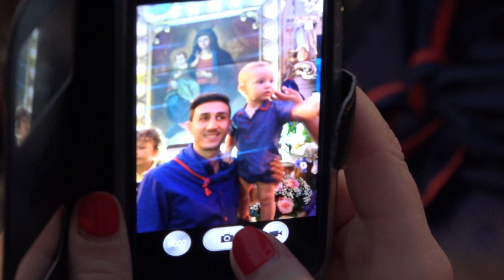MADONNA DELLA GRAZIA - CHIESA SAN BIAGIO - GALLICO SUPERIORE 22-8-2017